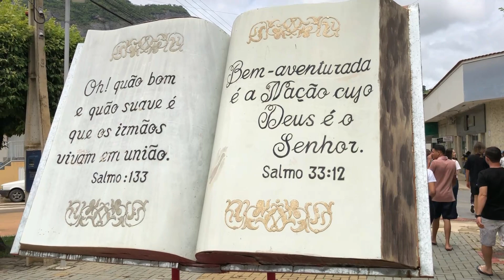A BELEZA DO DIA A DIA | JUNTOS ATÉ NA DERROTA 😂 GERAL NA CASA E VISITANDO PANCAS/ES - COPA2022